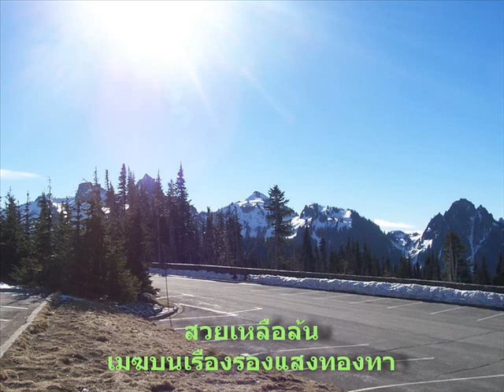ในโลกกว้าง สบสันต์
คำร้อง : เล็ก โตปาน // ทำนอง : เอื้อ สุนทรสนาน
ต้นฉบับร้องโดย สุนทราภรณ์
จัดทำ mv โดย สบสันต์ .. เพื่อส่งเสริมการอนุรักษ์
ในนามสมาชิก websuntaraporn.com
ขอบพระคุณครูเพลงทั้งสองท่านครับ